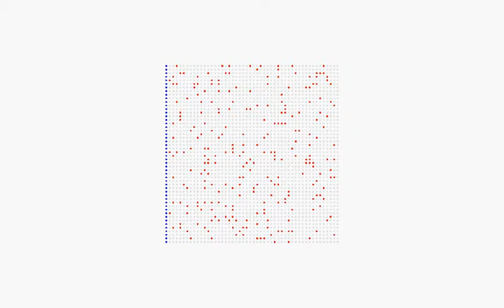Monte Carlo simulation of diffusion in a crowded environment (kBT=0.2)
Simulation performed by summer research intern Brandy Grove, Kent State University, along with grad students Andrew Konya, Thanh Son Nguyen, and Prof. Robin Selinger. Lattice gas model of a mixture in two dimensions with two diffusing species, "tracers" with an imposed gradient across the cell, and "blockers" at density of 10%. In this simulation, the blocker species is phase separating at an intermediate temperature kBT=0.2J where -J is the energy of block-blocker nearest neighbor interaction. Flux of tracer pushes the blocker clusters from the source on the left toward the sink on the right where they aggregate.